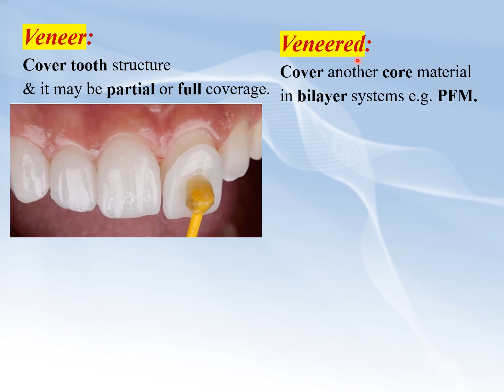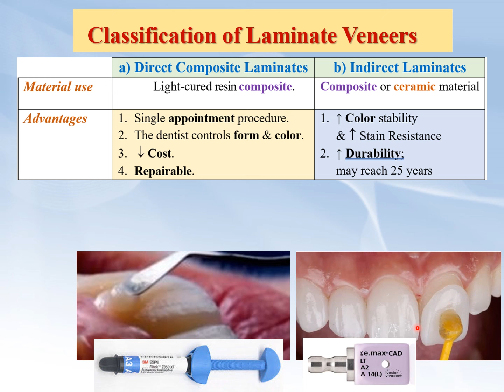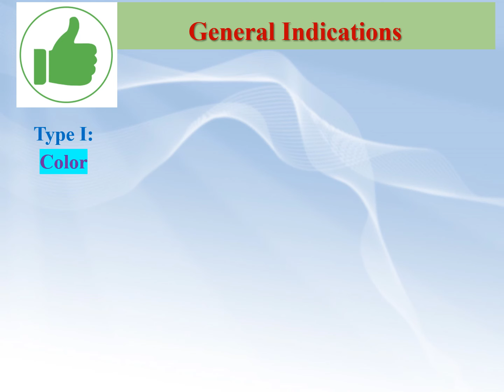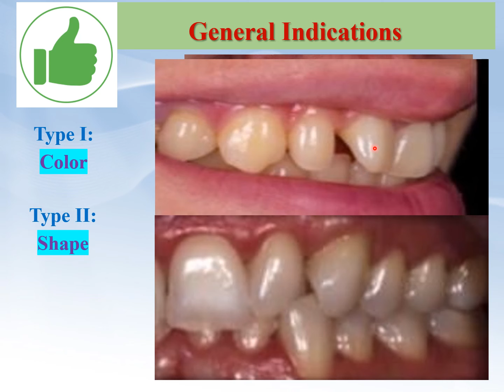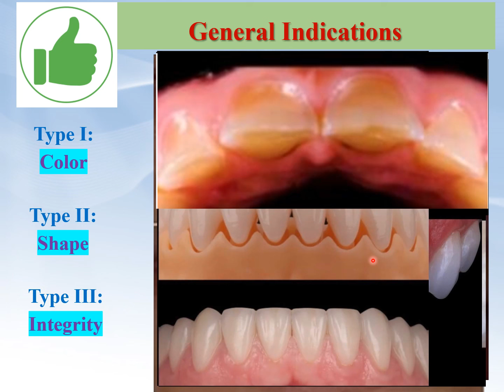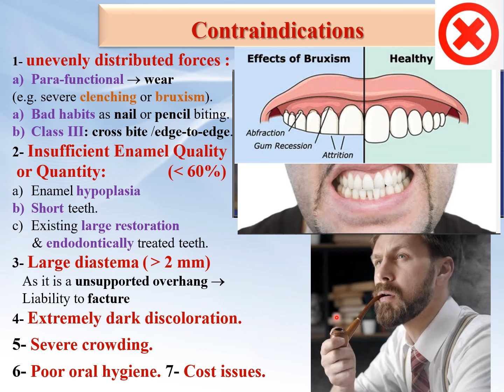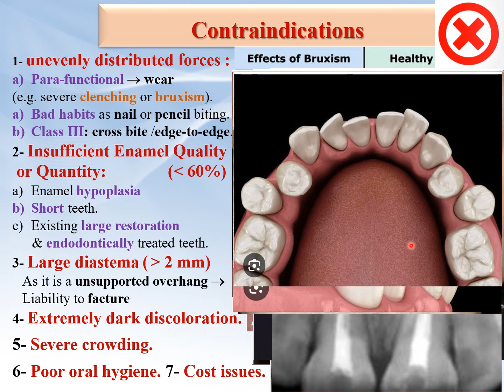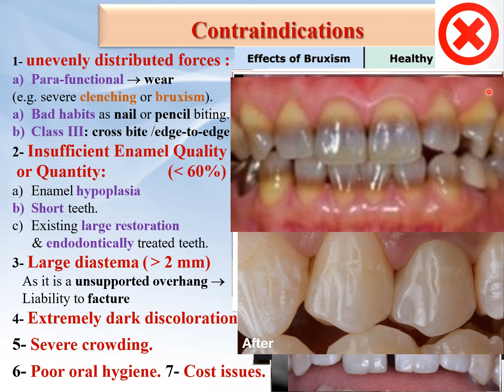1 Laminate Veneers Indications, Contraindications بالعربي الواجهات الخزفية ابتسامة هوليود